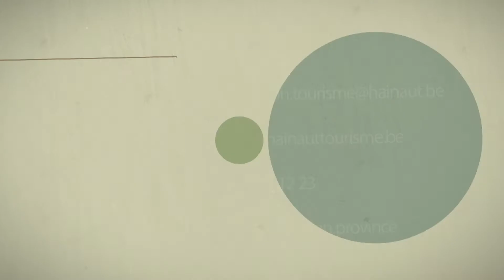Bientôt dans IN | OUT l’Emission… Le "Car d'Or" de Jacquy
Est-il encore utile de le présenter ? Depuis plus de 30 ans, Jacquy Cange est artisan affineur de fromages. Homme de défis, il a eu l’idée, voici quelques mois, de créer un fromage à base de la bière "Car d’Or". Depuis, son fromage a été labellisé par la Fondation Mons 2015.